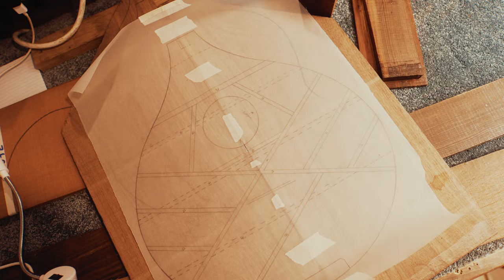Portraits of Cork // Brian & James - Instrument Makers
🎸 Meet Brian and James, two amazing craftsmen sharing a studio on Douglas st, where music and woodworking come together in perfect harmony. These master instrument makers specialise in handcrafted guitars, pipes, and other musical instruments made from the finest wood. As I met them I could really see the passion and precision that goes into each and every piece they create. If you need a repair, customisation or an instrument custom built, go give them a visit !

🎥 Portraits of Cork
A city is much more than just buildings, it’s more about a collection of people, each with their unique talents and stories. I created this series to showcase the diverse talents of the people living in Cork City. From artists to craftsmen, I’ll be featuring a variety of creatives and their unique talents. Join me as we meet the individuals who are shaping the vibrant culture of Cork city.

🏠 70 Douglas Street, Cork City
Brian :